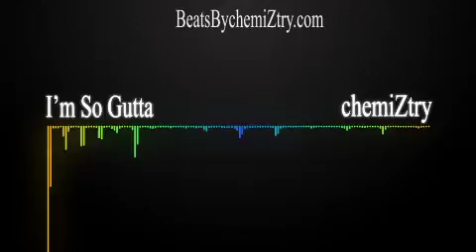Jay Z Type Beat - I'm So Gutta | Prod. chemiZtry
chemiZtry - Get the rap Instrumentals you need here!

2015
2016
2017